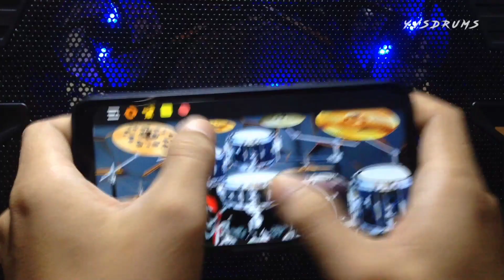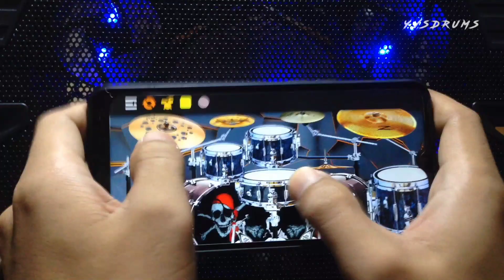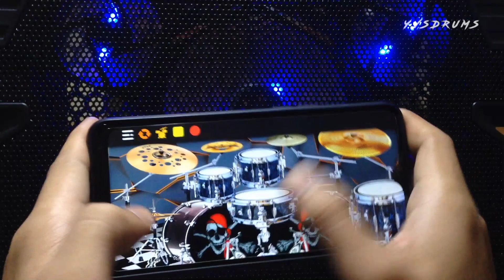KEKE BUKAN BONEKA | REAL DRUMS COVER 🇲🇨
► DENGERIN PAKE HEADSET 🎧  | KEKE BUKAN BONEKA - KEKEYI ( COVER DRUMS BY YVSDRUMS ) BIAR MANTAP !!!